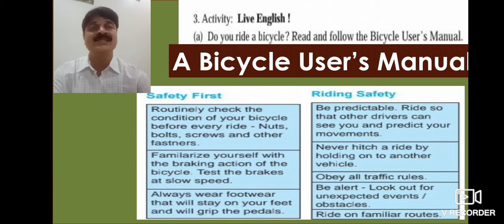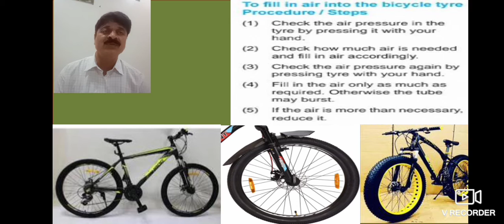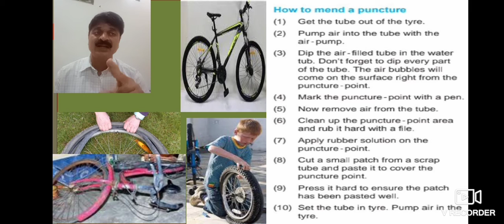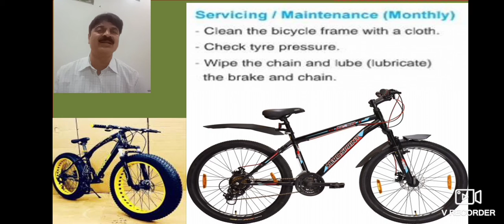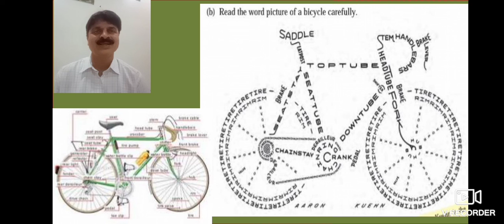A bicycle user's manual Live English Std 7th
learn a bicycle user's manual in simple way.
1) List  the words from the diagram:
   *saddle,*seat post,*seat stay,*seat tube,
*head tube,*stem handle bar,*brake lever ,
*brake,*top tube,*down tube,*shifter,*chain ring,*chain stay,*crank,*pedal, valve,*spoke,
*cassette-free wheel,*derailleur,*Tyre,*rim,
*fork,*hub.